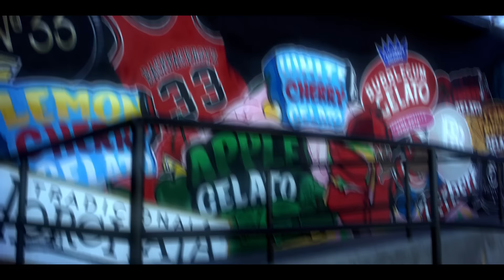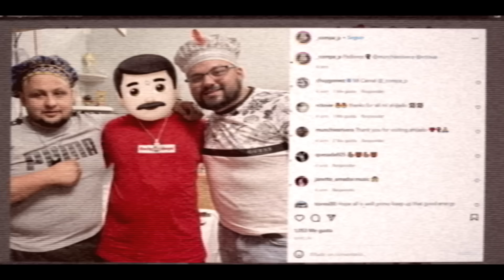Edicion Especial - Backpack Boyz [Official Video]